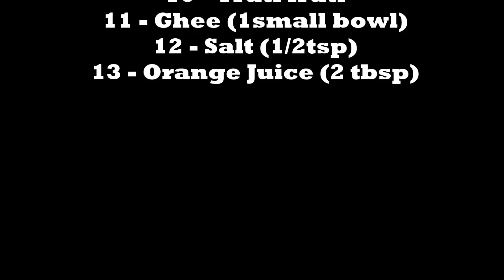How to make cake recipe / How To Make Cake - Without Oven / Cake Recipe by cookandshare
Cake Recipe by cookandshare.
How To Make Cake - Without Oven.
How to make cake recipe.